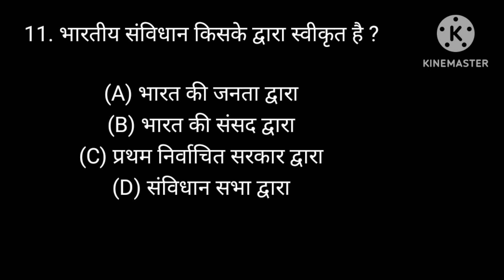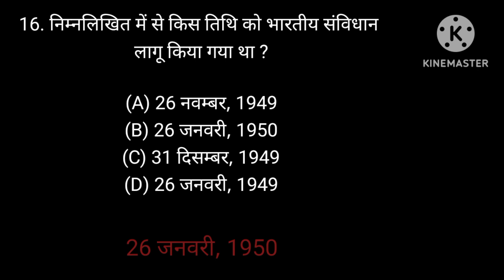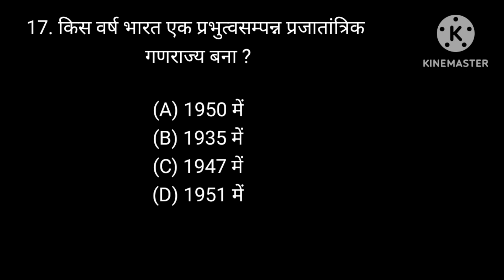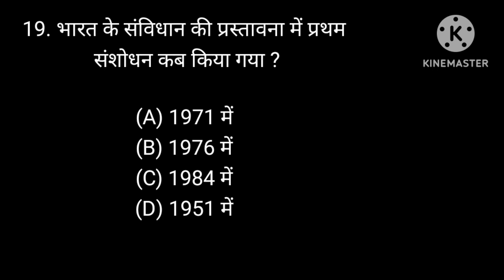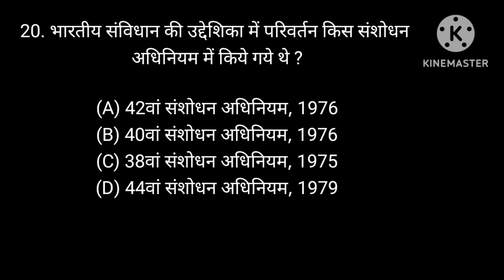भारतीय राज्य व्यवस्था (Indian polity) part 6 GK